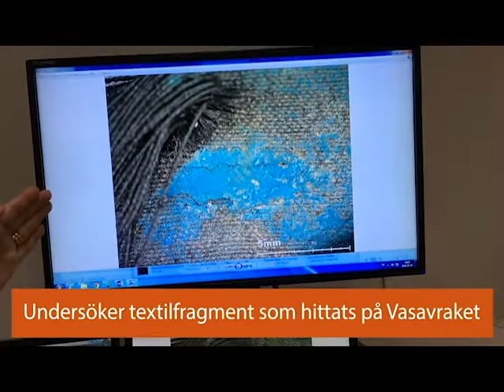Gästkollega hos Riksantikvarieämbetet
I mitten av mars fick Kulturarvslaboratoriet besök från Vasamuseet. Intendent Kristin Ytterborg tog med ett textilfragment som hittats på regalskeppet Vasas övre batteridäck. Läs mer om fragmentet här